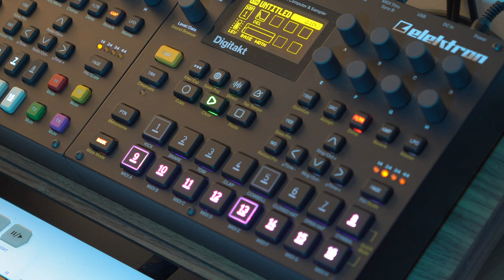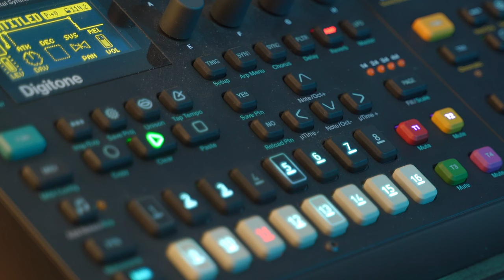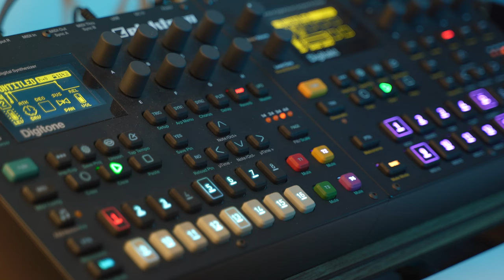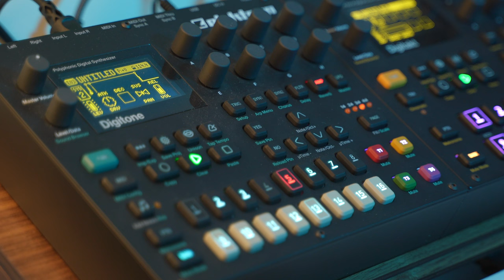Digitakt & Digitone Ambient House // Full Song with Elektron Boxes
Here's my latest song made with the Elektron Digitakt and Digitone.  You can learn about part of the songwriting process for this one by watching this video

It's an ambient kind-of house track with hazy & glitchy textures, stabby synths, and woozy arpeggios.  I hope you enjoy!

my gear:
Teenage Engineering OP-1
My OP-1 Case (MeMe Antenna
Alternate case option
OP-1 Decksaver
PO-12 Rhythm
Elektron Digitakt
Elektron Digitone

My primary camera (Sony A7C)
Primary lens
Secondary camera (Sony A6400)
Voiceover Microphone
Zoom audio recorder

accessories:
Affordable Sennheiser Headphones
OP-1 Case
Hosa Modular Patch Cables